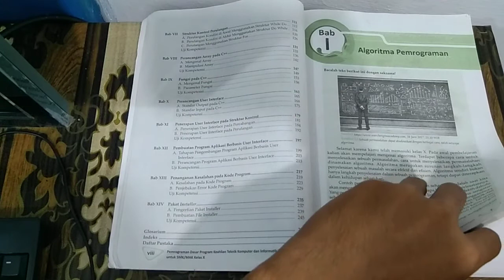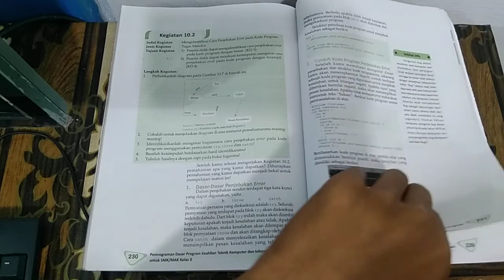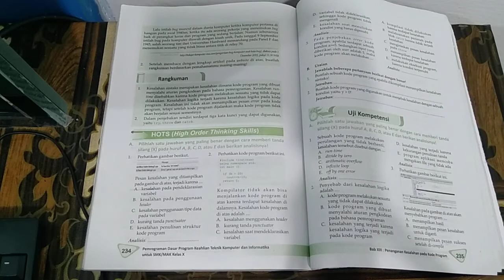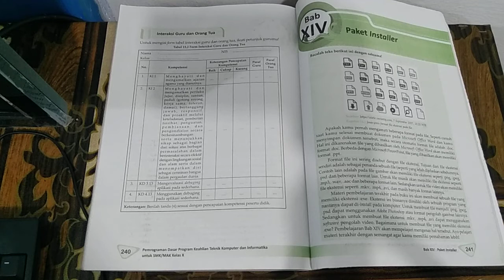SOAL PEMROGRAMAN DASAR (HOTS) KELAS X SMK BAGIAN 9